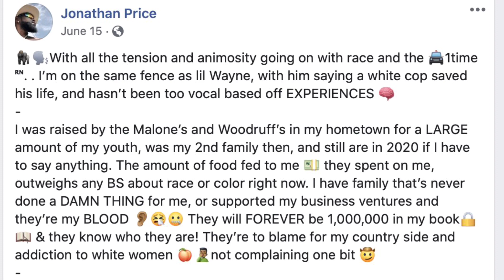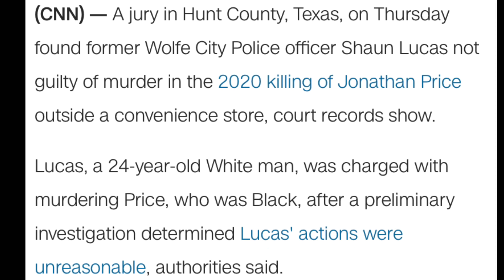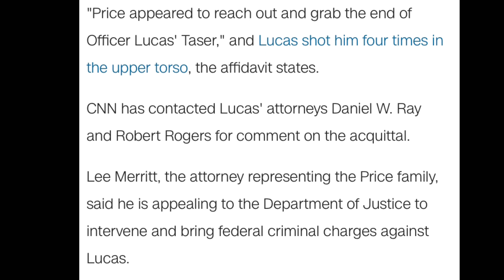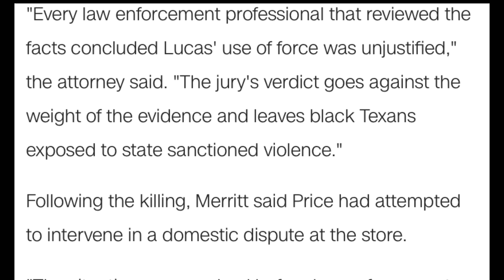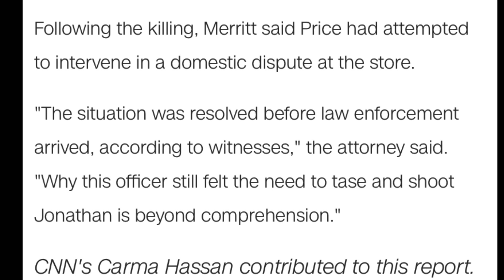What can young black men learn from Jonathan Price’s fate? Paid the ultimate price!